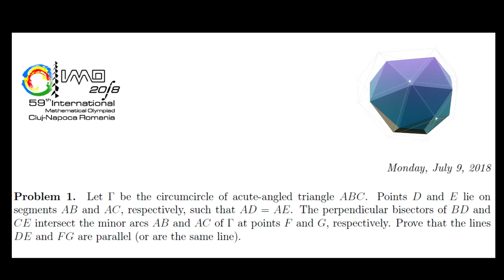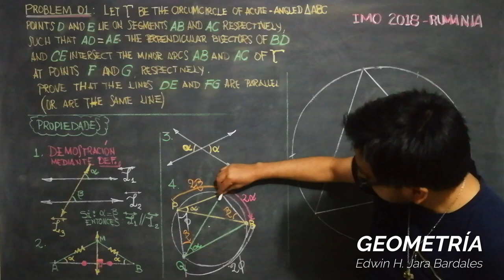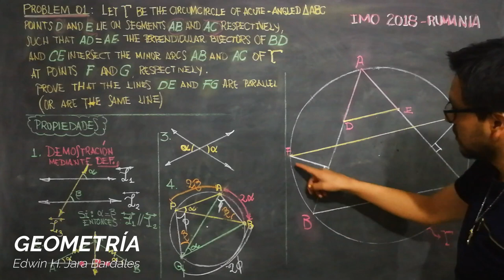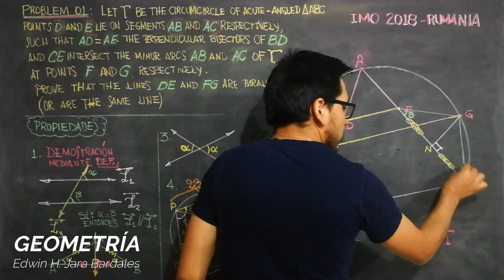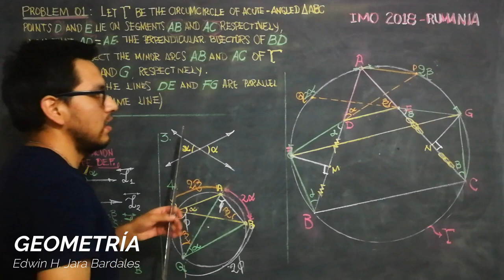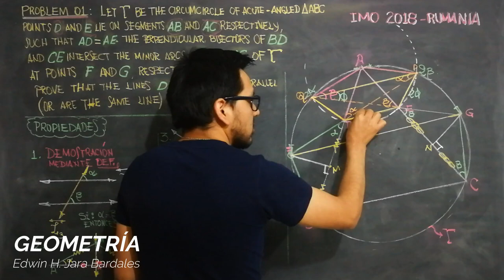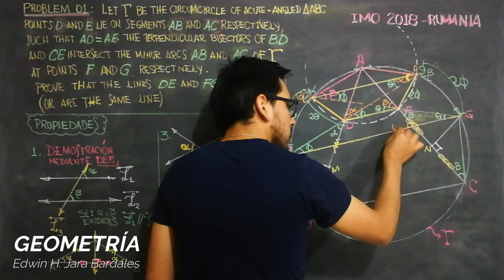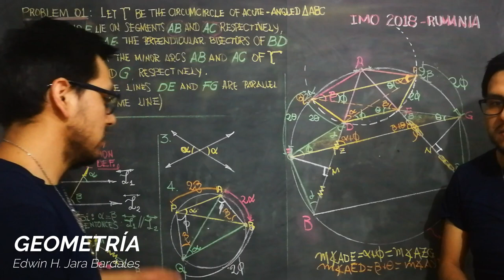🤯¡Descubre los secretos de la geometría de la Olimpiada Internacional de Matemáticas! IMO 59th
Solución a un problema de la Olimpiada Internacional de Matemáticas, llevada a cabo en Rumanía, en el año 2018.

La Olimpiada Internacional de Matemáticas (OIM) es el campeonato mundial de matemáticas para estudiantes de secundaria, y se desarrolla anualmente en un país distinto. La primera OIM tuvo lugar en 1959 en Rumanía, con la participación de 7 países. Poco a poco ha ido creciendo hasta sobrepasar los 100 países de los 5 continentes. El Consejo de la OIM garantiza que la Olimpiada se celebre cada año y que el país anfitrión respete el reglamento y las tradiciones olímpicas.

Criterios generales:
La olimpiada se realiza en dos días, en cada uno de los cuales se evalúa mediante una prueba de tres preguntas calificadas con un puntaje máximo igual a siete puntos por pregunta (7), esto es, el máximo puntaje alcanzables es 42. Para su desarrollo se brindan 4,5 h/d.

Perú tuvo como representantes a:
Diego Lázaro Cusihuaman (Medalla de plata)
Joseph Daniel Altamirano Pacheco (Medalla de plata)
Daniel Marcelo Benavides Quispialaya (Medalla de bronce)
Monica Martinez Sanchez (Medalla de bronce)
Anthony Yataco Torres (Medalla de bronce)
Renzo Rodrigo Balcazar Tapia (Mención honorifica)
Con ello Perú logró posicionarse en el trigésimo quinto lugar, en tanto que el primer lugar fue para Estados Unidos (USA), cuyos representantes fueron:
James Lin (puntaje perfecto), Mihir Anand Singhal, Vincent Huang, Andrew Gu, Michael Ren y Adam Ardeishar. Los cinco primeros obtuvieron medallas de oro, Ardeishan obtuvo la presea plata.